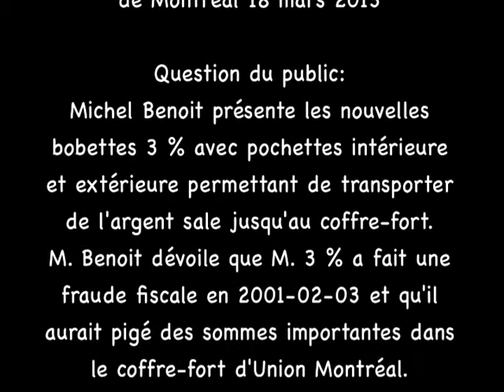Michel Benoit présente les nouvelles bobettes 3 %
Assemblée du conseil municipal de Montréal 18 mars 2013

Question du public:
Michel Benoit présente les nouvelles bobettes 3 % avec pochettes intérieure et extérieure permettant de transporter de l'argent sale jusqu'au coffre-fort.
M. Benoit dévoile que M. 3 % a fait une fraude fiscale en 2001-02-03 et qu'il aurait pigé des sommes importantes dans le coffre-fort d'Union Montréal.
M. Benoit demande à Richard Deschamps de commenter cette situation.

Il demande à Richard Bergeron de lui donner la définition d'un BANDIT À CRAVATE.